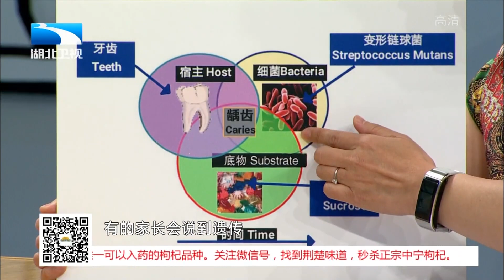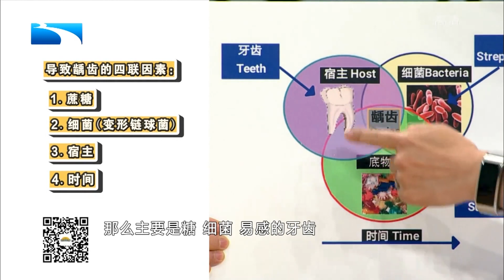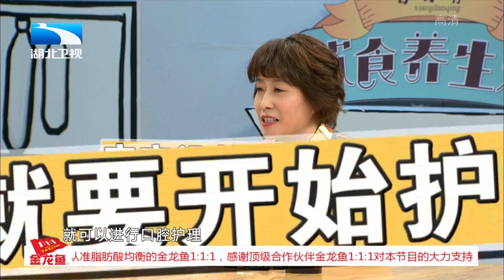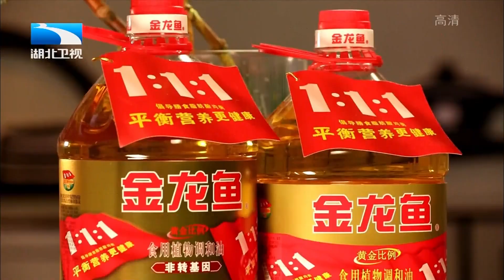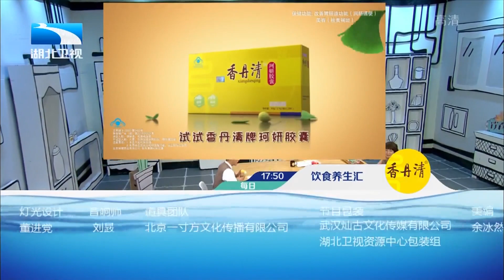关于宝宝刷牙有什么讲究?医生提醒:不同年龄段应有不同方式【饮食养生汇】